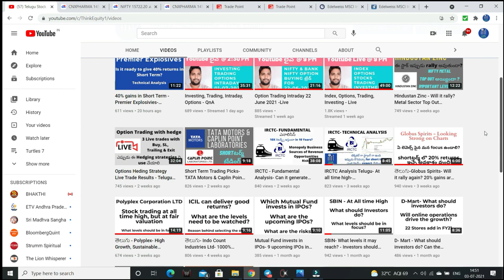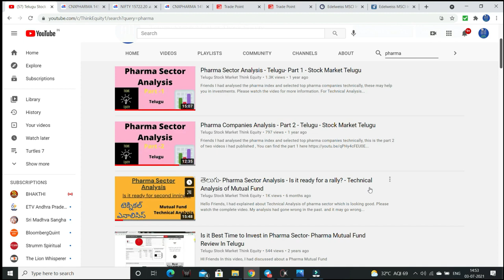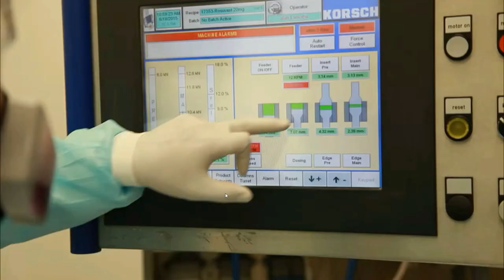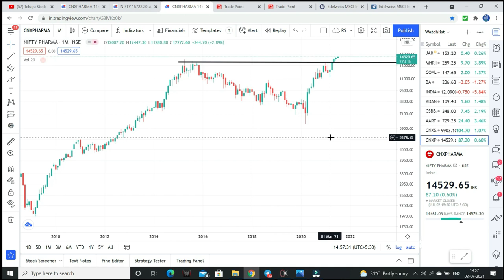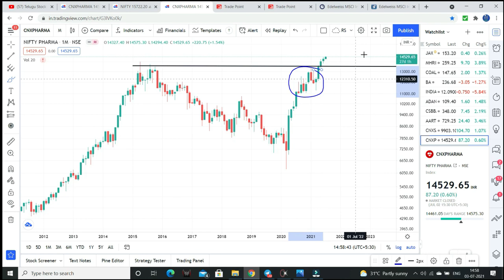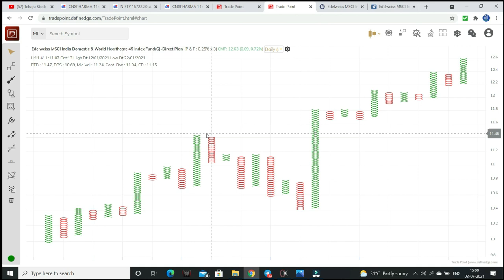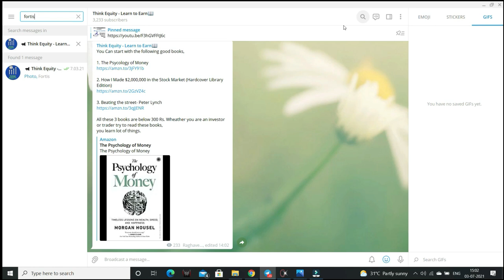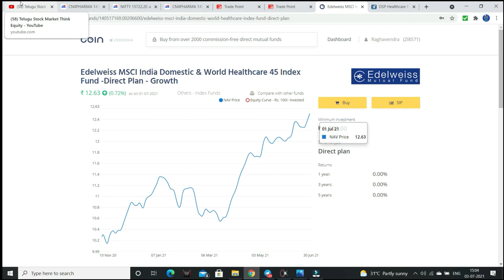Pharma Sector- What should Investors do now? Stocks for Investment - Technical Analysis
Pharma sector was on of the top performer in the last one year and can continue the same, all the analysis regarding it is mentioned in the video.

1. The Dhandho Investor
2. Common Stocks and Uncommon Profits
3. One Up on Wall Street
4. Learn to Earn
5. The Unusual Billionaires
6. Reminiscence of a stock operator

Technical Analysis Books:
1. how to make money trading with charts
2. Technical Analysis and Stock market profits

Some Self-help books I recommend to read:
1. Power of your Sub- Conscious Mind
2. Think and Grow Rich
3. The Steve Jobs Way
4. Ted Talks
5. Crush It
My Video gear:
1. Samsung Galaxy S8
2. Dell Laptop
3. Microphone
4. Gorilla Pod